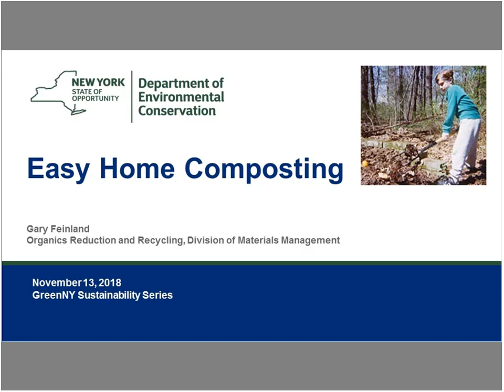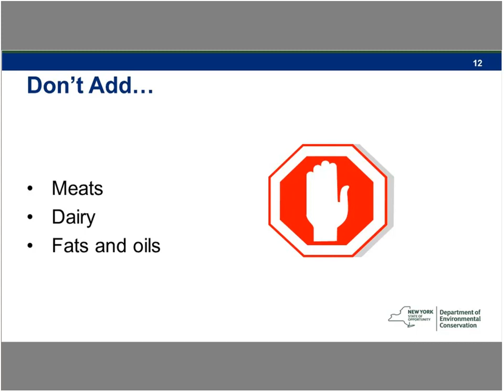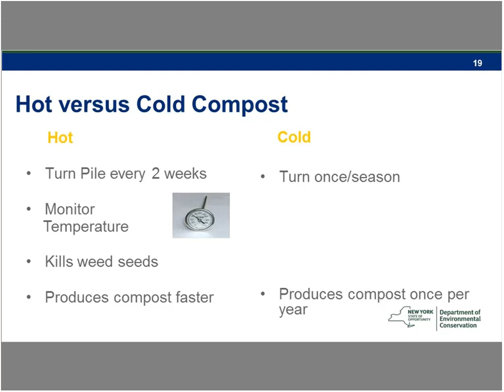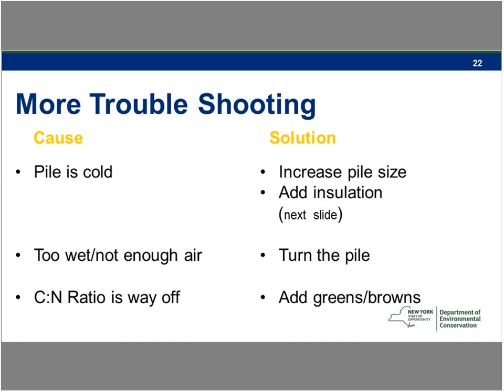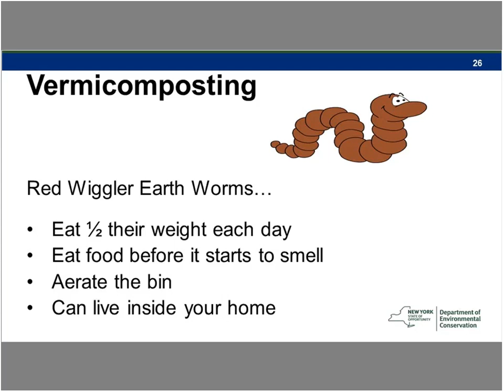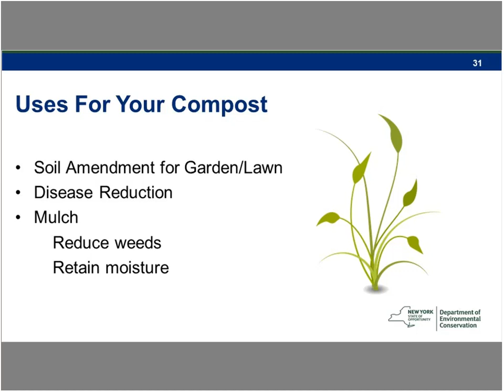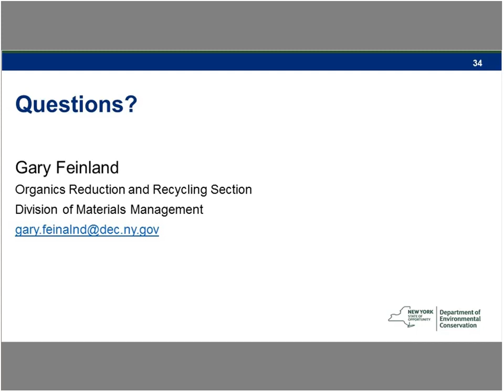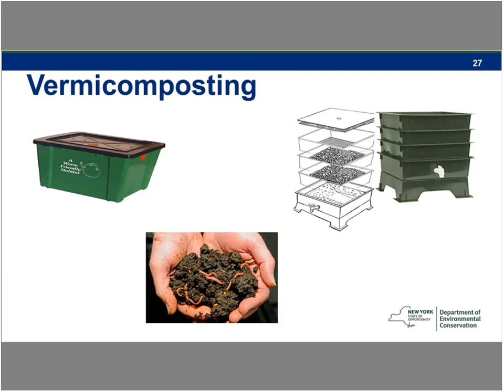Home Composting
Home Composting: Learn how to compost at your home.